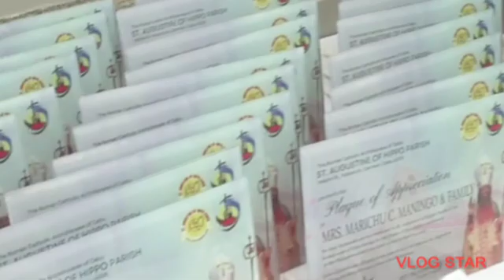500yearsChristianity@carmencebu vid6#giving placques and certificates